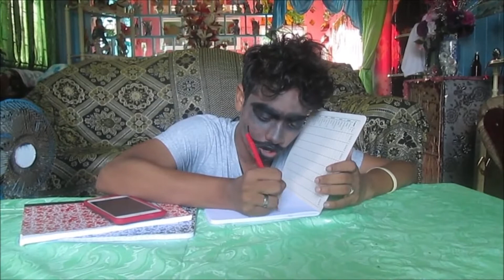The demon under your bed at 3 AM (Caribbean jokes)